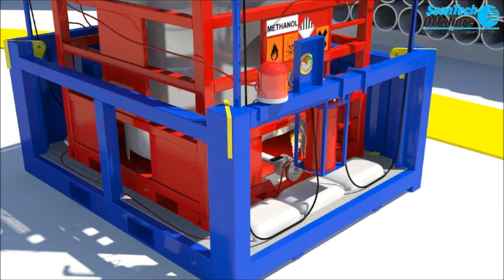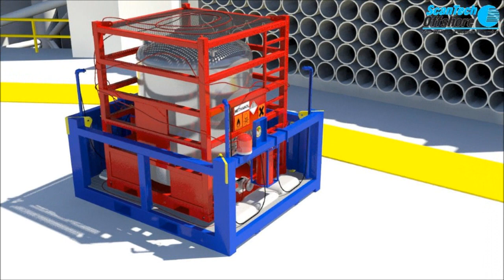PyroSentry™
ScanTech Offshore's methanol fire detection / suppression System. A new innovative design currently used by Subsea 7, Total and Chevron specifically for methanol safety.
• Primarily an automated fire detection / suppression system designed for chemical bunding and storage areas, with special consideration towards methanol bunding onboard offshore installations
• 100% Independent System
• Bunded area provided to prevent any ingress of methanol to the rig structure
• Audible and Visual Alarm
• Less than 6 hours to install and commission on the rig / vessel
• AFFF Foam utilised for offshore compliance
• AR FFF Foam Trolley Units supplied c/w fire fighting attack nozzle for action in case of methanol fire as a secondary barrier to protect the rig / vessel
• Thermal Imaging camera available to allow the fire team to assess the situation (methanol burns clear / invisible to the eye)